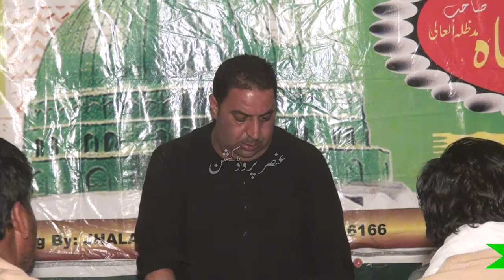Raja Nadeem Vs Almas Malak Nakal/2024/P/1